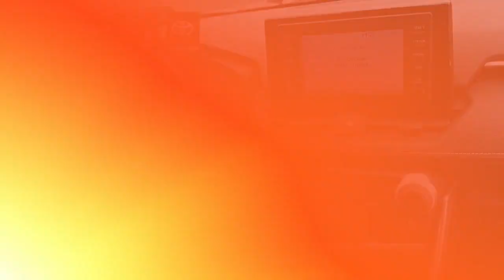Used 2019 Toyota RAV4 LE, Langhorne, PA 125696A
Team Toyota Langhorne

CARFAX One-Owner. Clean CARFAX. Certified. Pearl 2019 Toyota RAV4 LE AWD 8-Speed Automatic 2.5L 4-Cylinder DOHC Dual VVT-i AWD, Cloth, 4-Wheel Disc Brakes, 6 Speakers, ABS brakes, Air Conditioning, AM/FM radio, Auto High-beam Headlights, Brake assist, Dual front impact airbags, Dual front side impact airbags, Electronic Stability Control, Emergency communication system: Entune Safety Connect, Exterior Parking Camera Rear, Four wheel independent suspension, Front anti-roll bar, Knee airbag, Low tire pressure warning, Occupant sensing airbag, Overhead airbag, Panic alarm, Power steering, Power windows, Radio data system, Radio: Entune 3.0 Audio, Rear anti-roll bar, Rear window defroster, Remote keyless entry, Speed control, Speed-sensing steering, Steering wheel mounted audio controls, Traction control.Recent Arrival! Odometer is 5526 miles below market average! 25/33 City/Highway MPGToyota Combined Details:* Powertrain Limited Warranty: 84 Month/100,000 Mile (whichever comes first) from TCUV purchase date* Warranty Deductible: $0* Limited Warranty: 12 Month/12,000 Mile (whichever comes first) from TCUV purchase date (for Toyota Certified Used Vehicles program)* Limited Comprehensive Warranty: 12 Month/12,000 Mile (whichever comes first) from certified purchase date. HV Battery Warranty coverage for 10 years/150,000 miles. (2020 model year forward Hybrid-Related) 8 years/100,000 miles, whichever comes first, from original date of first use when sold as new. Fuel Cell Vehicle Warranty 8 years/100,000 mile (whichever comes first) on key fuel cell components. Roadside Assistance for 7 Year / 100,000 Mile (for Toyota Certified Used Hybrids program), Limited Comprehensive Warranty: 12 Month/12,000 Mile (whichever comes first) from certified purchase date. Roadside Assistance for 7 Year / 100,000 Mile (for Toyota Certified Used Vehicles program)* Transferable Warranty* Roadside Assistance* 160 Point Inspection (for Toyota Certified Used Vehicles program), 174 Point Inspection (for Toyota Certified Used Hybrids program)* Vehicle HistoryAwards:* 2019 KBB.com 10 Best SUVs Under $30,000 * 2019 KBB.com 10 Favorite New-for-2019 Cars * 2019 KBB.com Best Resale Value Awards * 2019 KBB.com Brand Image Awards

[RLVID:20816:f0e33172c3677d6d:d5244489d66cdbd4:1]